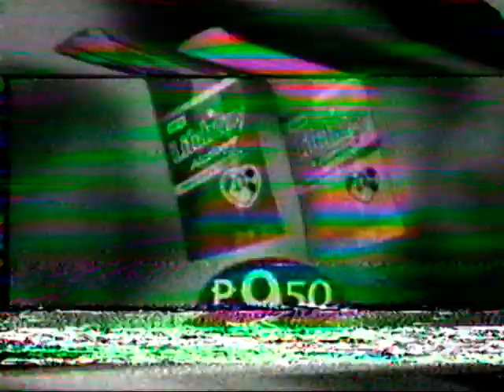Kakabakaba commercial GMA7 Klaudia Koronel with Bernard Palanca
Kakabakaba Ka Ba? (lit. Does Your Heart Beat Faster?) is a 1980 musical-romantic comedy film produced by LVN Pictures (in its last offering) in 1980, with Mike De Leon as director.

The film revolves on two couples who found themselves in conflict with the foreign commercial giants that control the Philippine economy, the Japanese and the Chinese. Moreover, it involved the Catholic Church which has a stranglehold on the Philippine society itself. The film reflects on the Philippine economy and society being primarily controlled by other forces for their own benefits and become instruments in performing illegal activities.[1] Actors Christopher de Leon, Sandy Andolong, Jay Ilagan and Charo Santos starred as main cast in the film, while Johnny Delgado and APO Hiking Society's Boboy Garovillo portrayed the main villains.